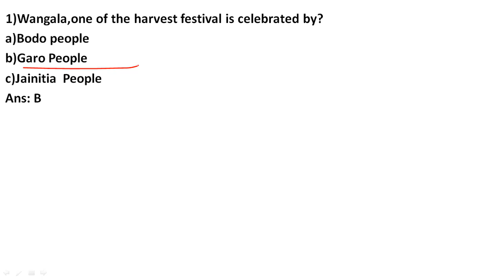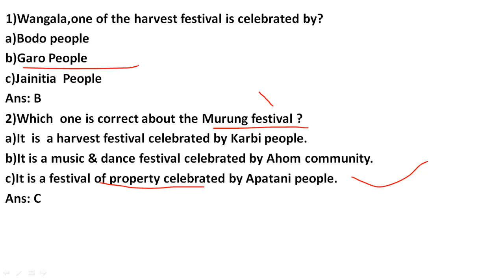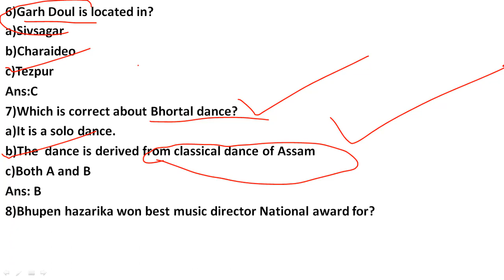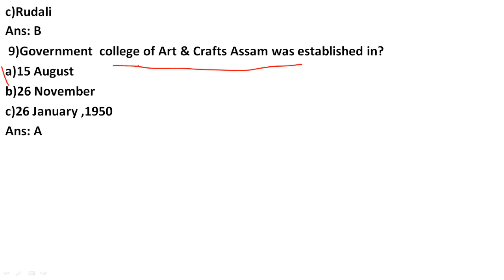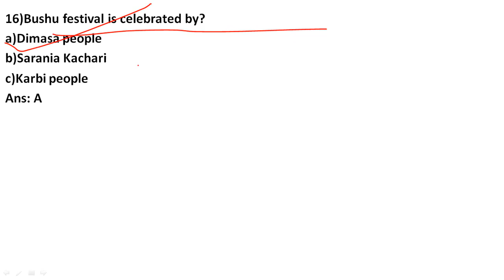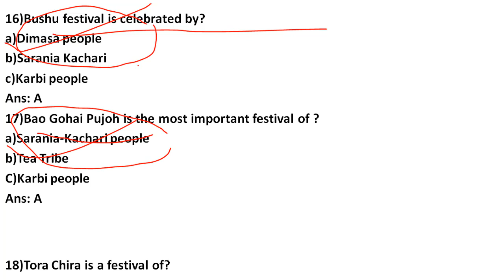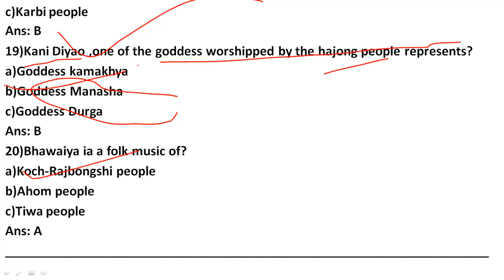Assam GK/Art and Culture of Assam/Top 20 Mcq/Apsc/Assam Police/DEE/Forest guard/Fishery exam